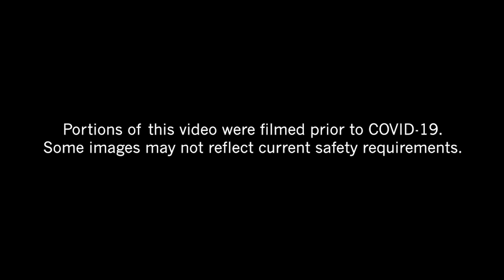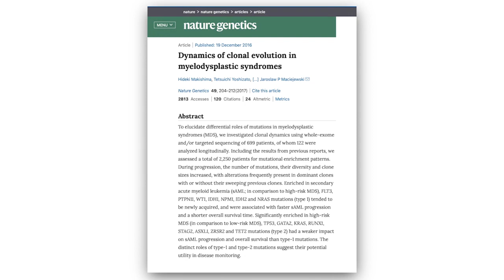Sones Innovation Award 2020 Recipient | Jaroslaw Maciejewski, MD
Jaroslaw Maciejewski, MD, PhD, was presented with the F. Mason Sones, MD, Innovation Award at the Cleveland Clinic 2020 Staff Meeting. Dr. Maciejewski was honored for his groundbreaking genomic discoveries related to leukemia and contributions to cancer precision medicine. He is Chair of the Department of Translational Hematology and Oncology Research in Lerner and Taussig Cancer Institute.

This award honors the spirit of Dr. Sones, a cardiovascular researcher at Cleveland Clinic whose seminal discoveries led to better patient care.